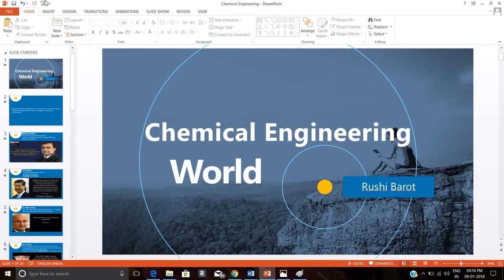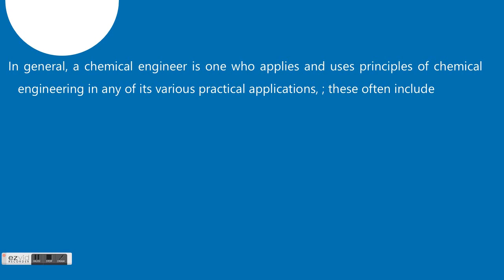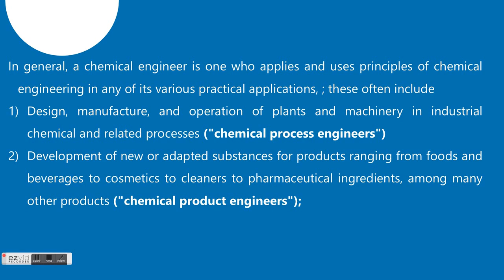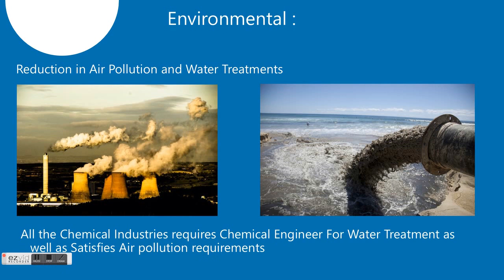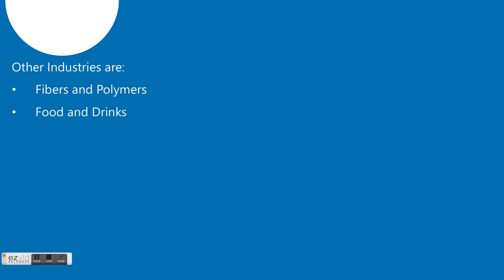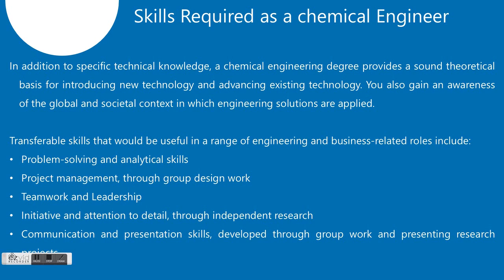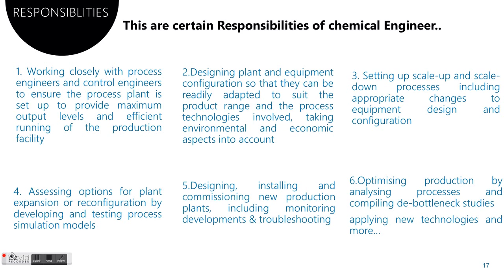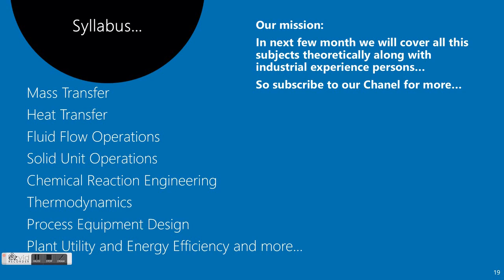Everything About Chemical Engineering | Roles | Syllabus | Opportunities for chemical engineer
As many peoples have questions about Chemical Engineering, I would like to share this video which include various roles and opportunities for chemical engineer along with that it also include the recent survey  about Chemical Engineering.

Syllabus of Chemical Engineering, What are the roles and opportunities of Chemical Engineers.

Skills required as a chemical Engineer is also included.

Is chemical Engineering degree is worth ?
Salary of chemical engineering
Why Chemical Engineering ?
What are roles and opportunities of chemical Engineers?
Difference between chemist and chemical engineering ?
Role of chemical engineer in Oil and Gas industry
Role of chemical engineer in Marketing and Sales
Role of chemical engineer in industry

Publisher: Rushi Barot, Chemical Engineer